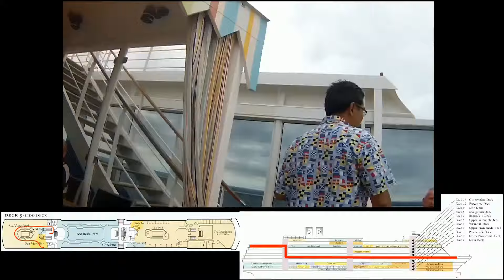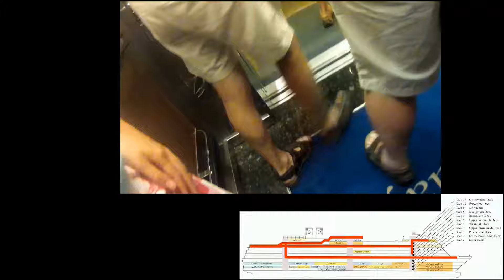MS Nieuw Amsterdam Boot Tour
Een rondleiding over de MS Nieuw Amsterdam, van de Holland America Line.
Op normale snelheid duurde dit rondje 20 minuten.